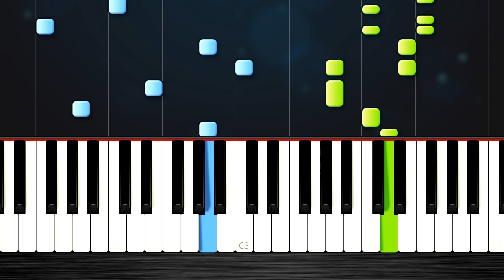Enrique Iglesias - SUBEME LA RADIO - Piano Tutorial (MEDIUM) by PlutaX